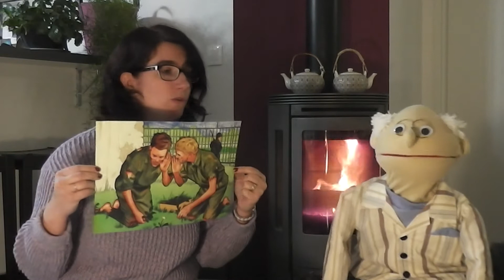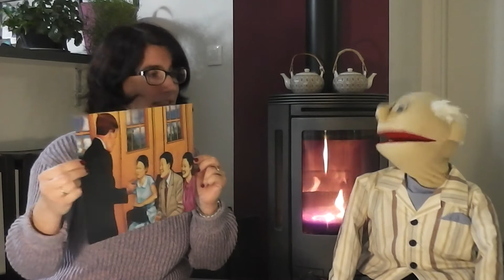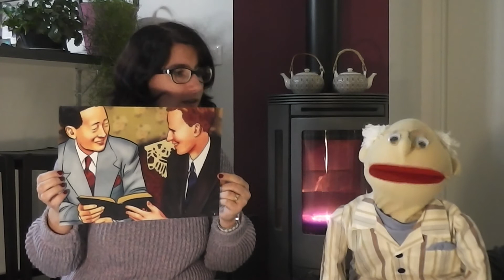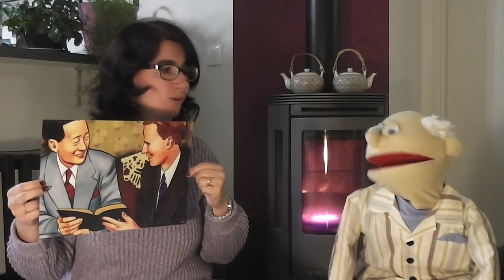Aimer ses ennemis (partie 2)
Après le décès de son ami Robert, Jake a l'occasion de lire la Bible et de découvrir l'amour de Dieu pour lui. Une rencontre qui va tout changer...

Avec l'aimable autorisation de l'AEE.